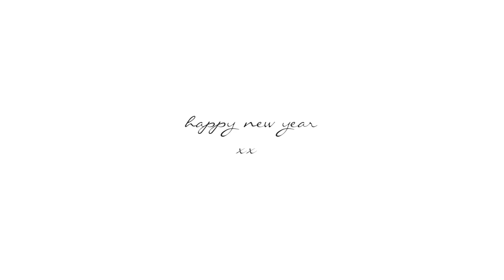2016 Recap - Ready Gypset Go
Our adventures in 2016 all smashed into one video.
Here's to all the good times in 2016, and saying hello to a New Year!

Ready Gypset Go has taken us far and wide, given us highs and lows, and made us new friends along the way. From the deserts, to the coast, to Coachella, I am thankful for everything we've gotten to experience in this year. This is a glimpse into my life as a traveling fashion blogger, and living my dreams with my soulmate.

Film by Ready Gypset Go